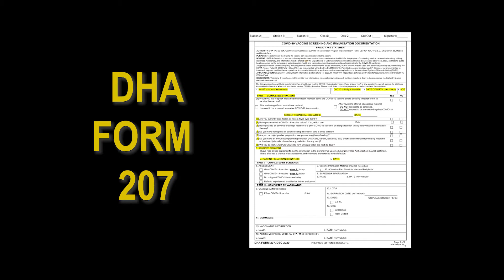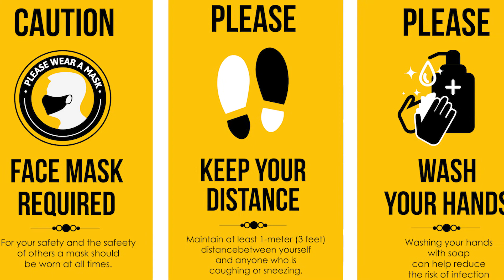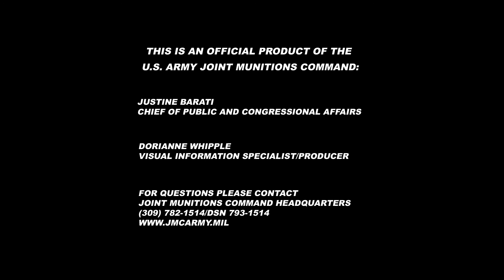COVID Vaccination Information for JMC workforce.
This video explains information about the vaccination to prevent the spread of COVID-19.

Note: Maj Shiozawa was wearing a mask and was asked to remove it for this video. Social distancing was observed.